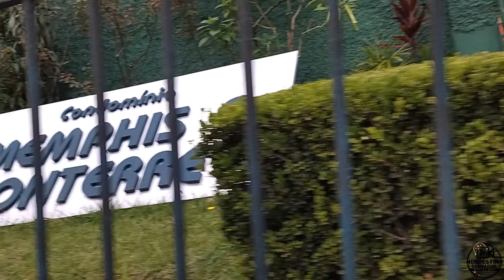VLOG DE CARRO NA MATEO BEI? VEJA O TAMANHO DA AVENIDA CHEIA DE COMÉRCIO!!!saopaulo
Nesse vídeo fiz o vlog de carro mostrando os comércios na avenida mateo BEI 🙌